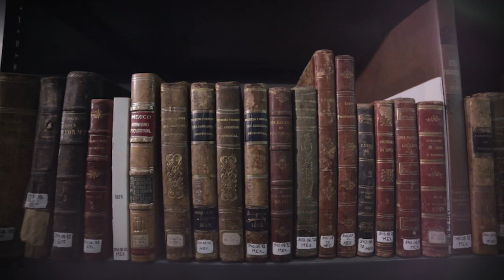"Ofrenda a la memoria de Emiliano Zapata"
Presentación del libro "Ofrenda a la memoria de Emiliano Zapata" en el Centro de Estudios de Historia de México. CARSO